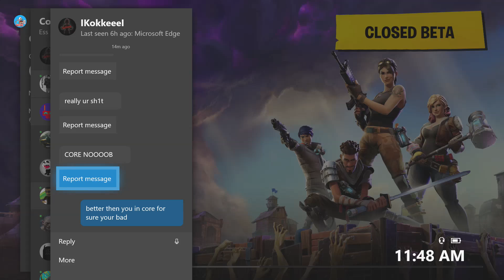MooMooMiLK 2018 Ep.2 20 MINUTE SICK SKILLS ALL ABOUT GOW4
Back on the grind, just for those who support me all the time!

Have any questions or want to talk to me? Add me on skype: RCGSmoothy

Follow me to stay up to date with the latest "Fortnite: Battle Royale, Daily Fortnite Entertainment.

Video uploaded by RichySmoothy Ess MooMooMiLK Gears of War Since 2006, Fortnite funny moments, Fortnite montages, Fortnite best players, Fortnite everything!

 Thanks to everyone who submits their Epic & Funny moments clips to make these videos possible!